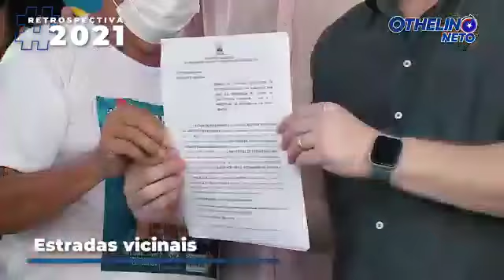Restrospectiva2021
Vídeo de 💋